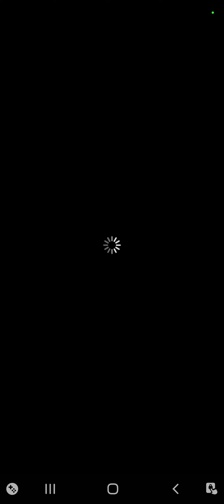Unison League: Iron Wall with Xinya & Van (Daze) {"that uni doesn't do much damage; rip"}